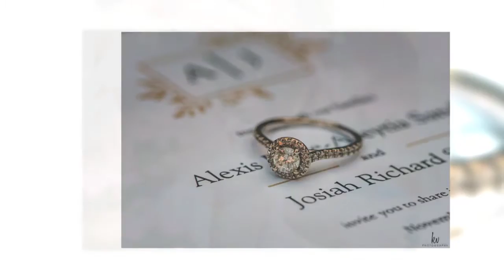Orlando Wedding at Mission Inn Resort | Alexis and Josiah